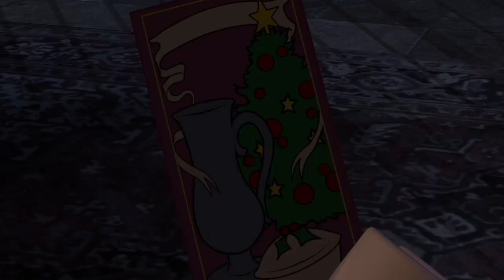LEGO® Harry Potter™ Collection 20221205115952